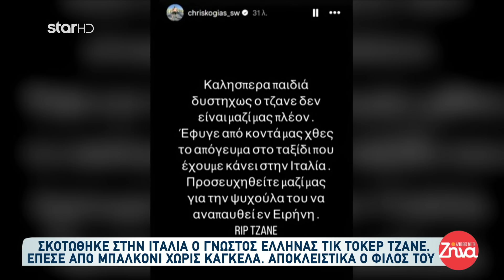Σκοτώθηκε στην Ιταλία ο γνωστός Έλληνας Tik Toker Tzane - Συγκλονιστικό βίντεο